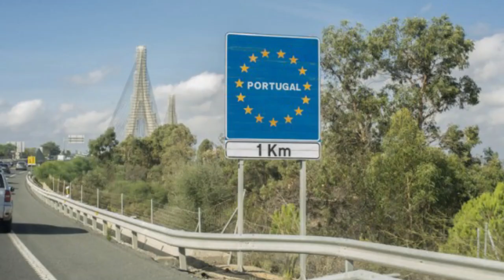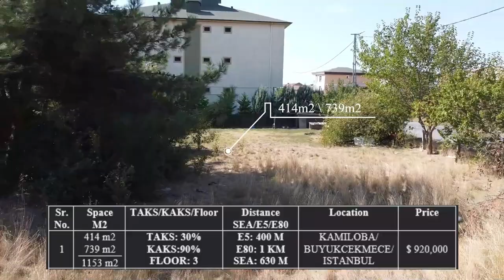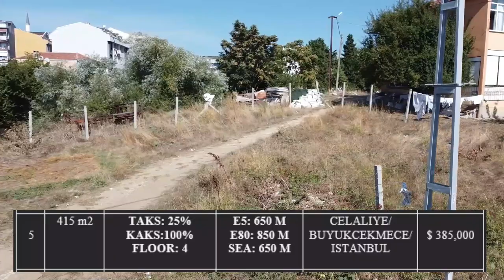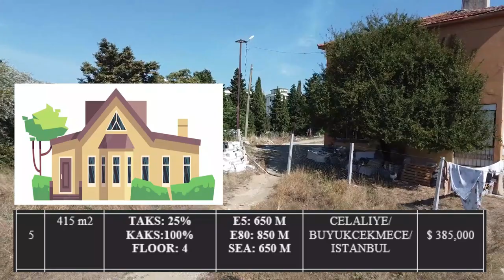Cheap Lands & Plots with Sea Views for Sale in Istanbul Turkey | Urdu | Hindi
Hello friends this is Sajid Ali Haider your Real Estate Partner in Turkey
Most of my clients are asking me to buy a piece of land that is suitable for construction as well as suitable for Citizenship so here we are to offer you very attractive lands for construction.

The Big Thing in this Video I’ll discuss in the END.
What most important feature should be in a property when you buy it?
E80 (Trans-European Motorway or TEM) from Lisbon, Portugal to Gürbulak, Turkey

Istanbul is one of the world’s biggest cities, it is also the first investment destination in the middle east according to recent economic studies.
investors from all over the world have been wanting to invest in real estate in Istanbul due to its special location that lies between two continents: Asia and Europe.

Plus, many huge real estate projects have been built in this city.
It is referred that investment has not been a coincidence, but it was a result of the hard work that the Turkish government has done during the last twenty years; it constructed highways, main roads, and connected the whole city with each other by roads that are the largest and most modern in Europe.

TEM is a main road for Istanbul and it connects many neighborhoods such as: (Saryer, Besiktas, Kağıthane, Eyup Sultan, Sultan Gazi, Gazi Osman Pasha, Bağcılar, Kücükçekmece, Başakşehir, Avciler, Esenyurt, Büyükçekmece, Silivri, and Catalca). these neighborhoods are connected with the TEM highway through minor roads.

TEM road is connected with the two most important financial and investment areas in Istanbul which are: The Basin Express and Saryer.
TEM will be the main road of the modern Istanbul City that will be built on the sides of the Istanbul Canal

E5 Metrobus Line opened in 2007 length of 52 km and 45 Metrobus stations going from the Asian to the European side of Istanbul.
The Metrobus line starts from Büyükçekmece area and ends in Söğütlüçeşme station in the Asian side of Istanbul.

The metrobus line connects many neighborhoods with each other, such as: Beylikdüzü, Avciler, Kücükçekmece, Bakirkoy, Zeytinburno, Fatih, and Şişli. It also goes through 15 Temmuz Sehitler Bridge and it is planned that the Metrobus line be widened to reach Silvri are.
SEA of MARMARA View

20 Minutes to Grand Istanbul Airport

Hope this video helps. If you have any questions, suggestions, or feedback, do leave them down in the comments below and I'll surely get back to you. Thanks a lot for watching.

With over 10 Years of experience in the Turkish real estate market, we are enthusiastic and dedicated
team of professionals who are looking forward to assisting you every step of the way in your search for the
the right property in Turkey.
At MULTI MULK Property Consultancy, we remain true to our core values, information, transparency,
and dedication at every turn. Our culture establishes long-term client relations by
offering personal and professional services.
We're looking forward to meeting you on behalf of our team of experts.